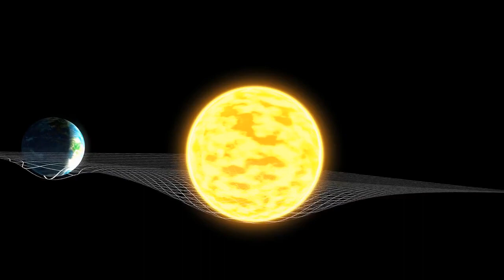if the Earth Spins at Light Speed, What Will Happen?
The Earth makes one full rotation on its axis every 23 hours, 56 minutes and 4.1 seconds. And it’s not moving at the same speed everywhere. The rotational speed varies depending on your distance to the poles. This rotation makes Earth suitable for life. The diurnal cycle, or the shifting between day and night, helps keep the planet at a habitable temperature. Earth’s rotation is the driving force of weather patterns. Even tides are affected by the Earth’s spin.